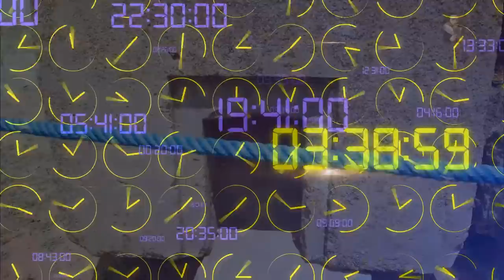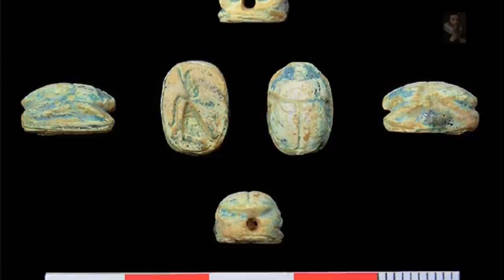The Epic Age of Existence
LBC: bWNFZxuNdZYMmVREg6RqJGNSVmqPMEyUiX
BTC: 1QJkTEah1ziYSy1yVQ42LYoN7etE9JVhTA